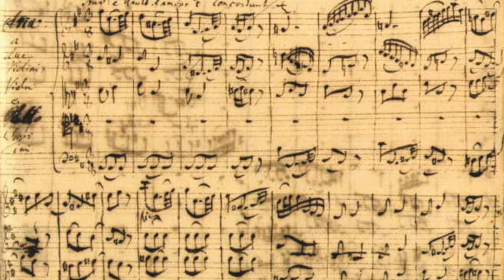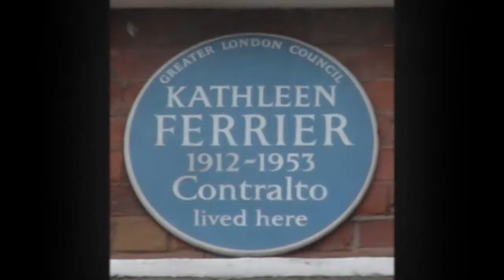Have Mercy, Lord, On Me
The beautiful aria from Bach's St Matthew Passion, sung here by the immortal Kathleen Ferrier. Recorded in 1946, with the National Symphony Orchestra conducted by Malcolm Sargent. He would be knighted the following year.